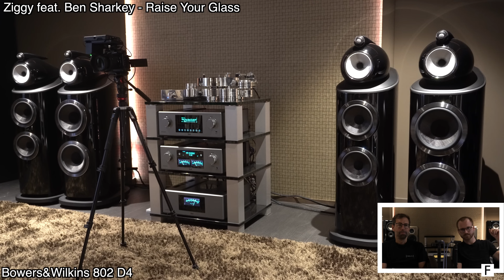Bowers&Wilkins 801 D4 vs. B&W 802 D4 Hörvergleich der neuen Diamond Serie an T+A HV & Audioquest.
Unser Equipment

Kamera & Videoequipment
*Stativ Zweitkamera